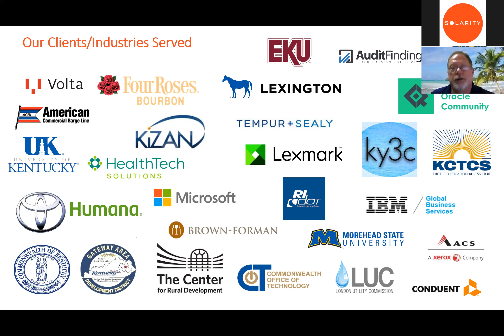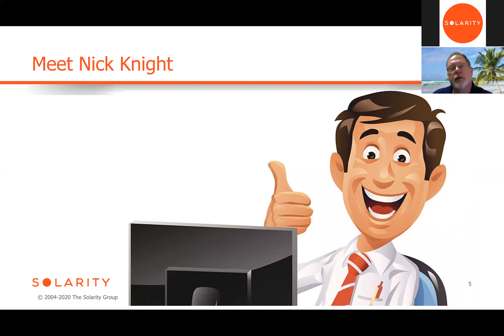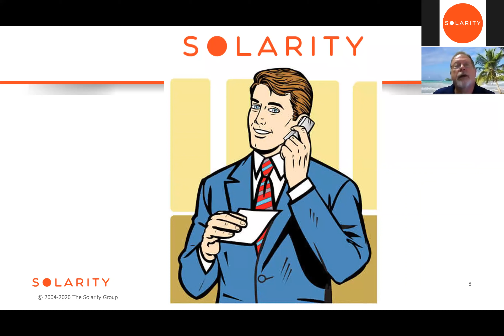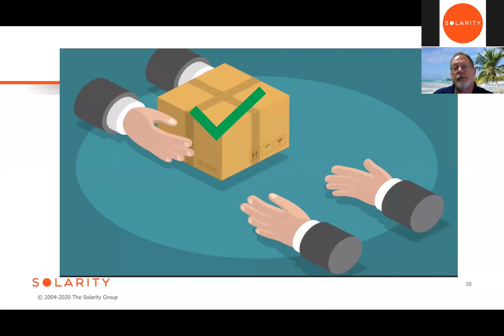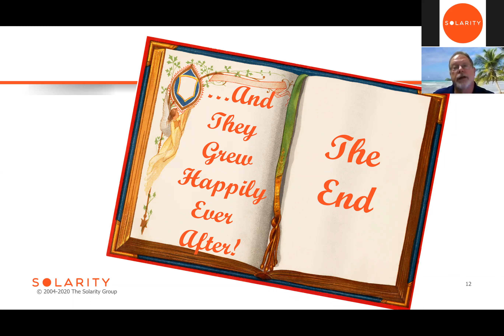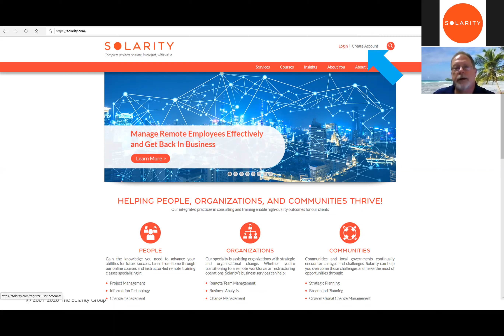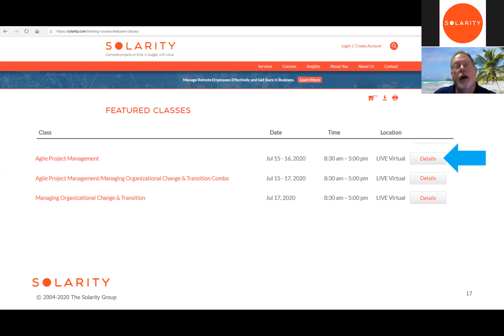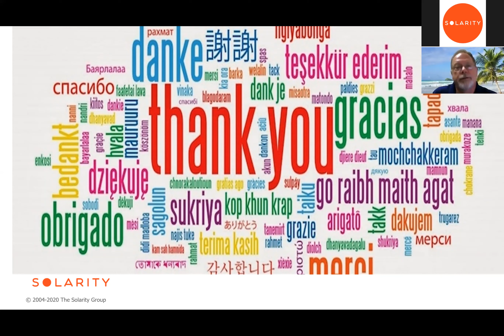An Agile Tale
There is a great deal of misunderstanding of what Agile is, what it can do, and why you should consider it for your next project or organization. Join us as we walk thru the ‘true’ story of Nick Knight of Castle Corp., a part-time project manager, that needs to find a better way to run the projects assigned to him and how Solarity’s Training Wizards help.